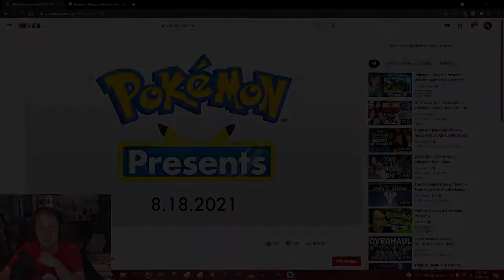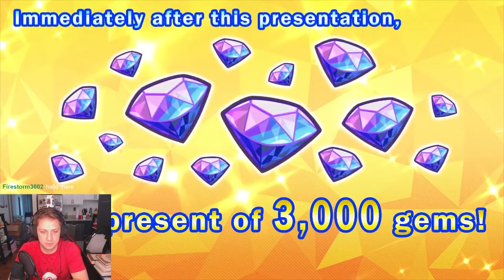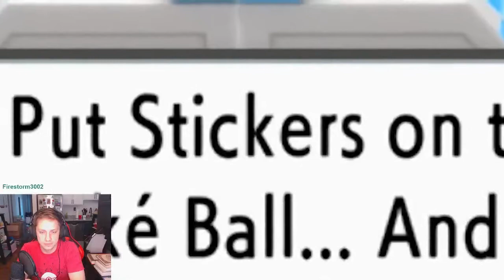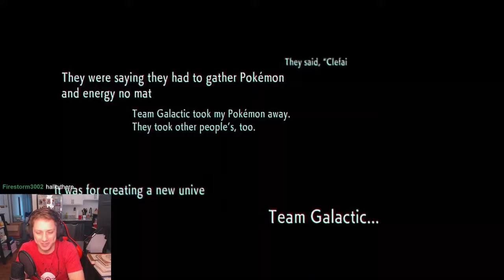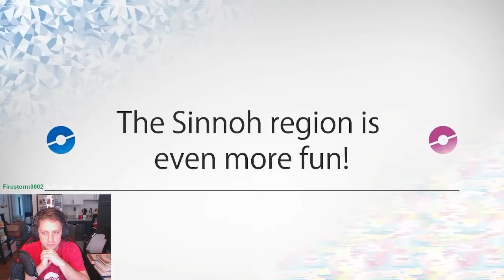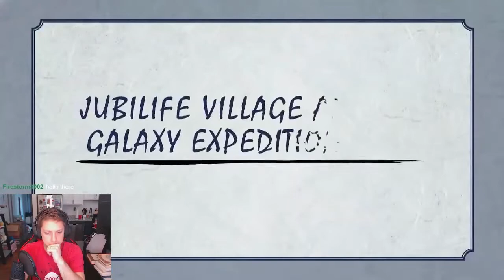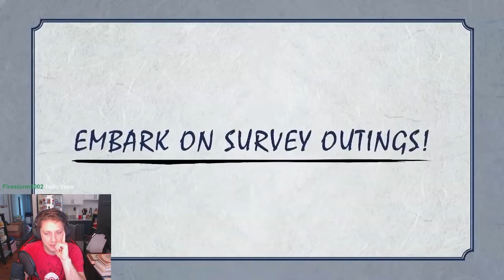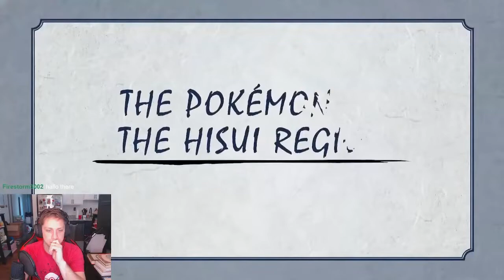Pokémon Presents 8.18.2021 Reaction!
Welcome to another Pokémon video! Today I'm reacting to the Pokémon Presents that aired 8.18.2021. There was a lot of exciting news for Pokémon Brilliant Diamond, Shining Pearl, and Legends Arceus. I'm very excited for these games!